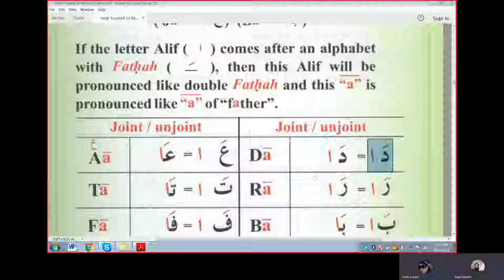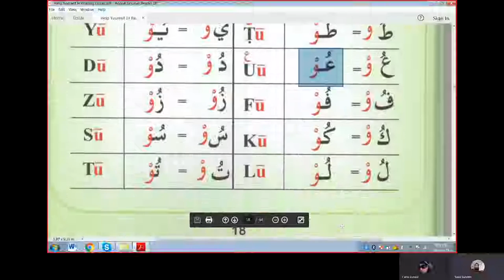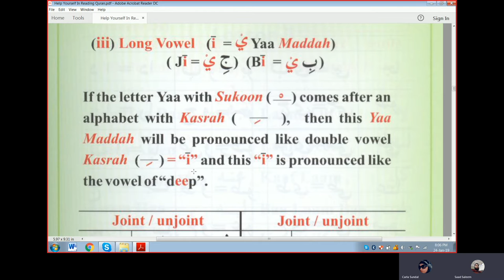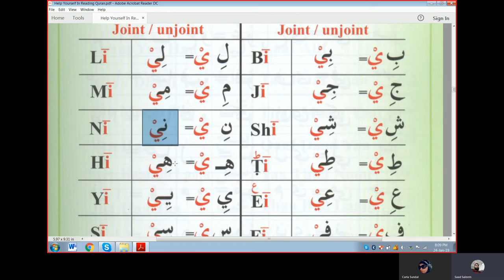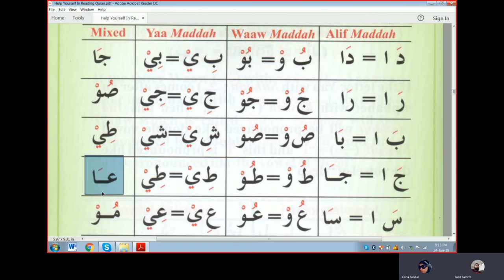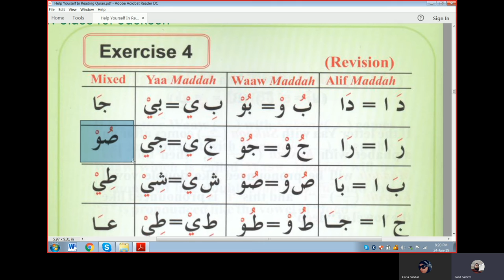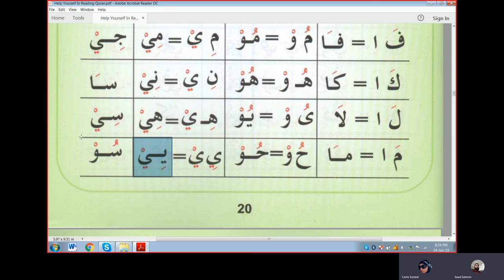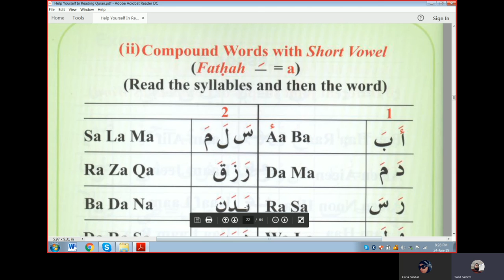Class 4 online Arabic Course of Carla Long vowel Alif Maddah